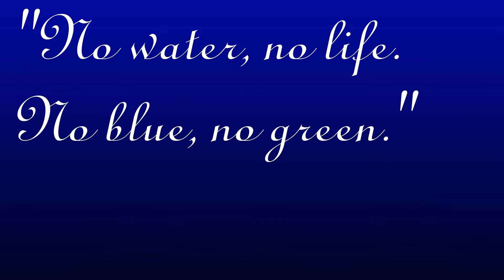A Blighted Creek - My Science Documentary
A Water Project By Joseph, Class 7/81